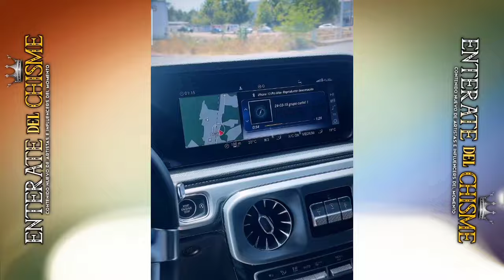MARKITOS TOYS CON EL PIYUYI ASI REAPARECE EN SUS REDES